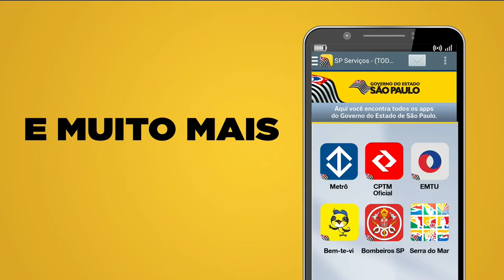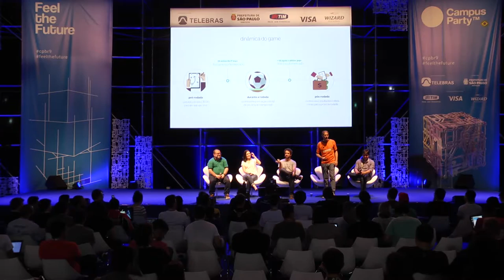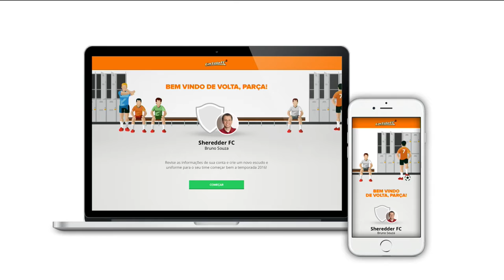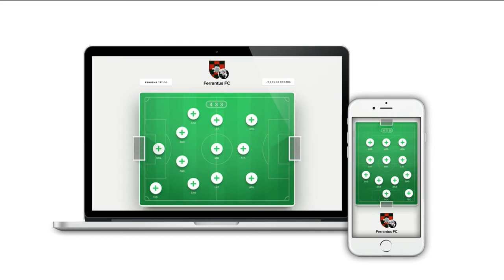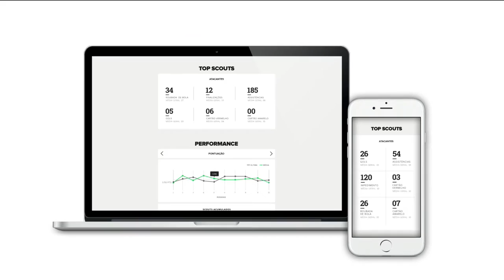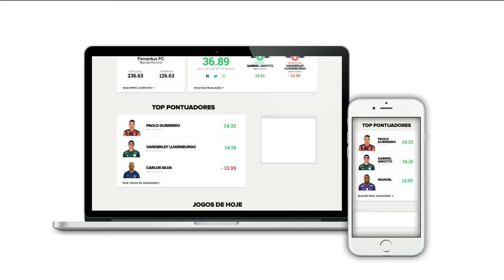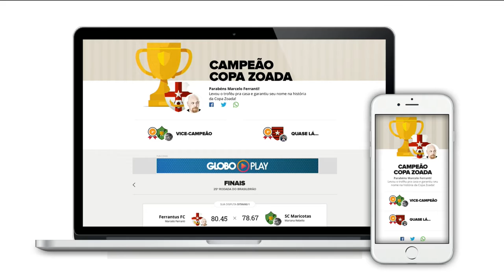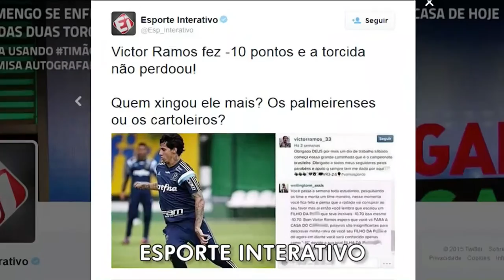CPBR9 - Palco Principal - 27 5